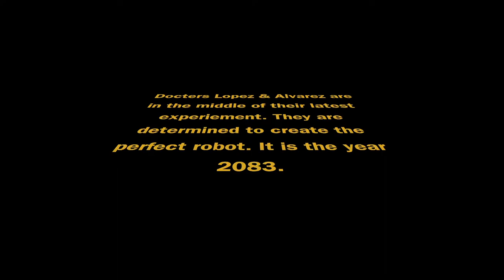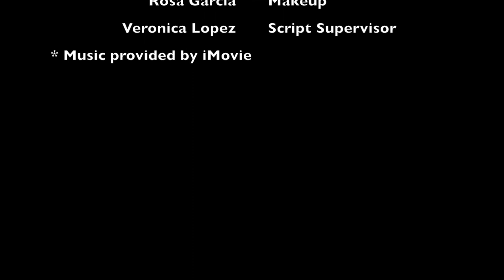The Perfect Robot - 2019 Easterseals Disability Film Challenge Entry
Dr Lopez and Dr Alvarez are working on their latest robotic experiment. The results are not what they expected.